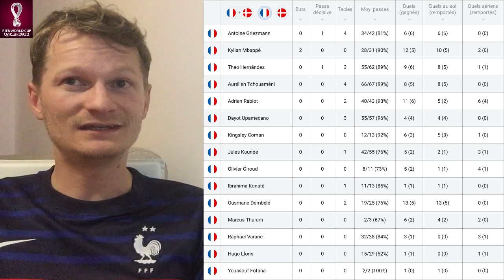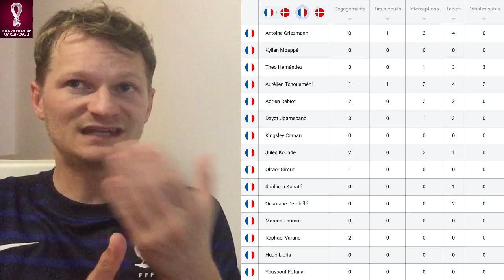🚨 DOUBLÉ DE MBAPPÉ / DU GRAND GRIEZMANN / DEMBOUZ EN FEU 🔥 LES BLEUS SONT QUALIFIÉS 🇫🇷 MALÉDICTION ❌